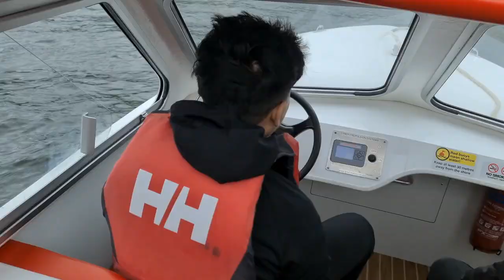Sailing in Windermere